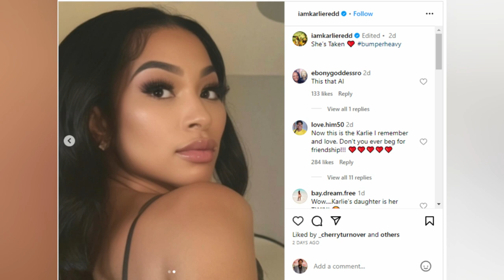'Love & Hip Hop' star Karlie Redd, 49, looks 20 years younger in ‘Hardly No Makeup’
‘Love and Hip Hop: Atlanta’ castmate Karlie Redd constantly reinvents herself. The reality star used her platform to launch her music career, and most recently she announced her latest venture — a board game called “Wines & Words.”

Many of her 4.1 million followers noticed a reinvention, but it had nothing to do with her personal enterprise. People peeped that her face looked a little bit different than it did in previous photographs.